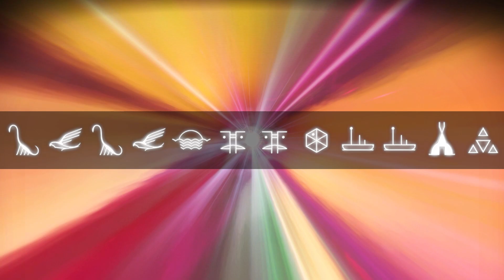No Man's Sky | Living Ship: Black & Lite Red Anvil With Long Arms & Triple Thrusters - Euclid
Living Ship: Black & Lite Red Anvil / Full Armor / Long Arms / Big Foot / Triple Thrusters / Antennas / Mohawk / Euclid Galaxy